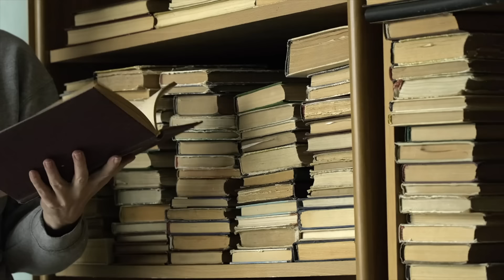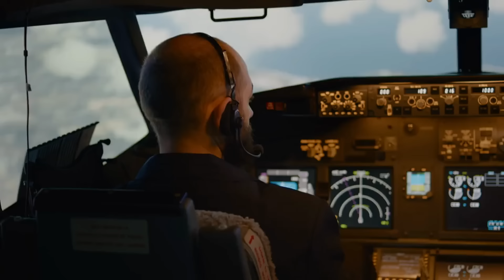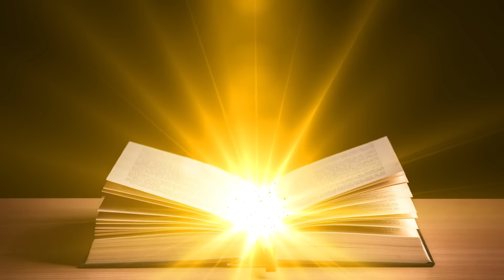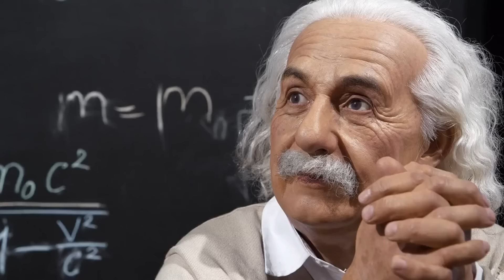5 Unglaubliche ZEITREISE-Geschichten, die dich schockieren werden!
Glaubst du an die Existenz von Zeitreisen?
Oder bist du der Meinung, dass es unmöglich ist, durch die Zeit zu reisen?

Wenn du denkst, dass Zeitreisen reine Fantasie sind, dann wirst du deine Meinung nach diesem Video ändern.

Wir haben lange recherchiert und möchten euch nun 5 faszinierende, unglaubliche Fälle von Zeitreisenden präsentieren, die euch sprachlos machen werden...

Kapitel:
0:29  Das mysteriöse Verschwinden des Zuges von 1911 (Zanetti-Zug)
4:02  Das Dimensionstor im Bermudadreieck (Paralleluniversum, alternative Realität)
7:11  Der Graf von Saint Germain (Zeitreisender)
10:03  Die Zeitmaschine von Dr. Ronald Mallett
12:03  Stonehenge: Das Tor zu anderen Welten (Paralleluniversum, alternative Realität)